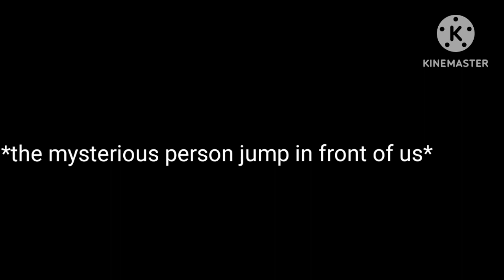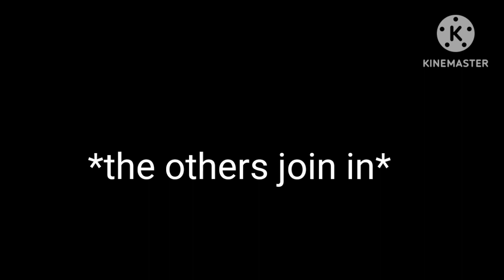for Dylan Gillis in adventure of super smash bros ultimate part 80